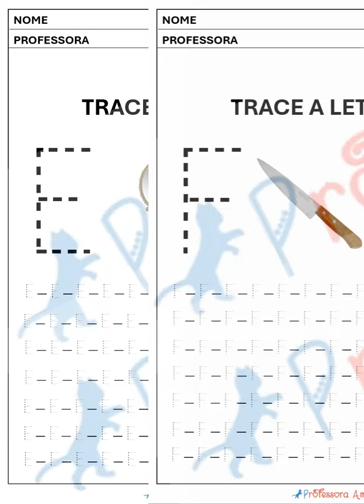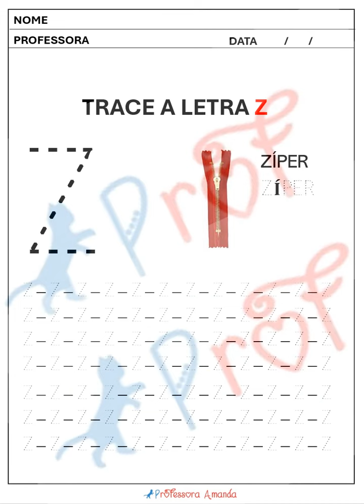APOSTILA DE ALFABETIZAÇÃO - PONTILHADA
APOSTILA DE ALFABETIZAÇÃO PARA PESSOAS EM PROCESSO DE APRENDIZAGEM DA ESCRITA
ARQUIVO ELABORADO POR MIM PROFESSORA AMANDA.